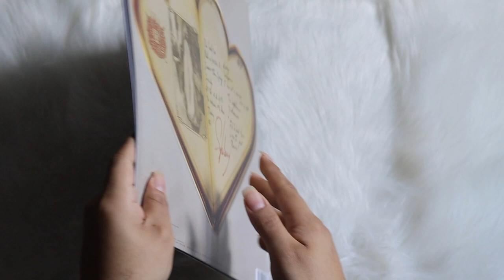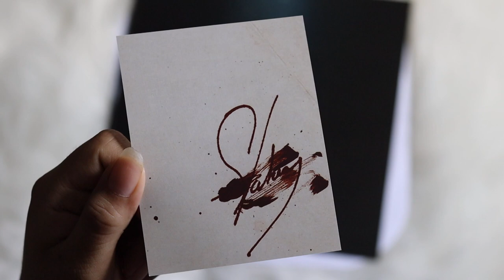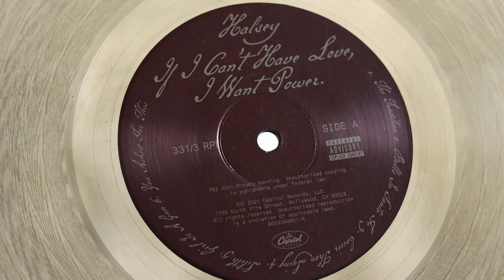halsey - if i can't have love, i want power (vinyl unboxing) | walmart exclusive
unboxing of halsey new album, if i can't have love, i want power. pressed on a clear grey vinyl colored exclusive to walmart.